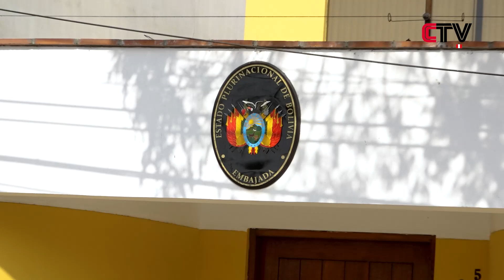¡Alarma! Por asilo político a prófugo Vladimir Cerrón en Embajada de Bolivia.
¡Alarma! Por asilo político a prófugo Vladimir Cerrón en Embajada de Bolivia. No logró llegar el 24 de diciembre, pero lo puede hacer el 1 de enero que es feriado.